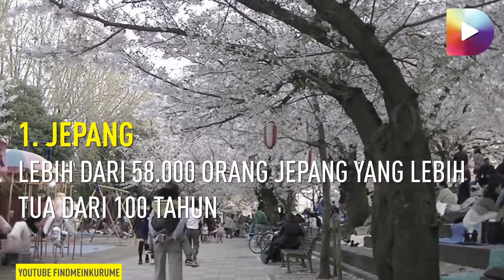5 Negara Memiliki Harapan Hidup Lebih Lama.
Disvid brings the essence of content to you.